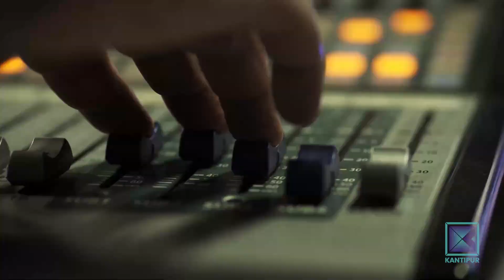राष्ट्रिय पारा तेक्वान्दो प्रशिक्षक कविराज नेगी | Good Morning Nepal - 12 December 2021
In today's episode of Good Morning Nepal, we have Coach,National Para Taekwondo,Kabiraj Nagi lama.